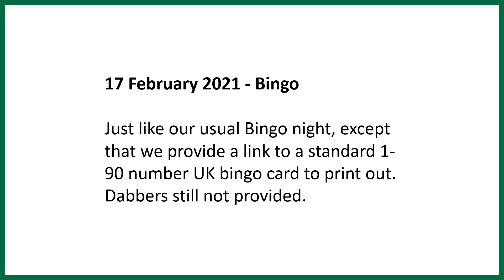Gay Men Tyneside: Bingo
Gay Men Tyneside
Video promoting our next social evening:

17 February - GMT Bingo Night

Please reserve your space for the GMT BINGO night - limited spaces available. Just like our usual Bingo night, except that we provide a link to a standard 1-90 number UK bingo cards to print out at home. The wonderful Brian is our Bingo caller for the evening.

So who are Gay Men Tyneside (GMT)?
Founded in 1992, we’re the North East’s longest serving social group for Gay / Bisexual men.
GMT meet up every Wednesday evening in Newcastle City Centre. At the moment we're meeting on Zoom.